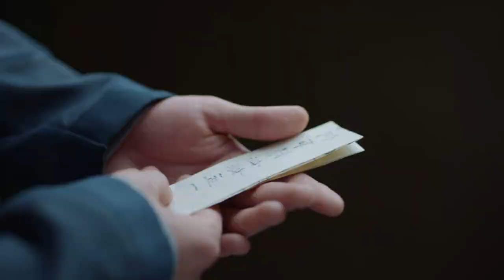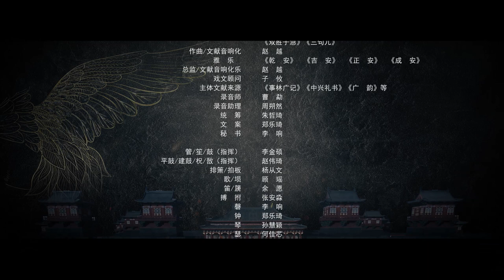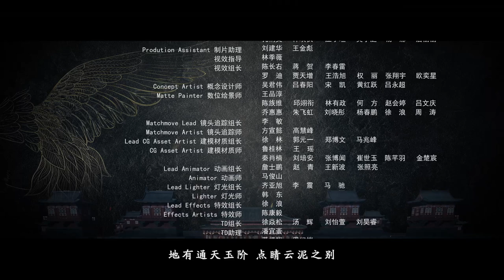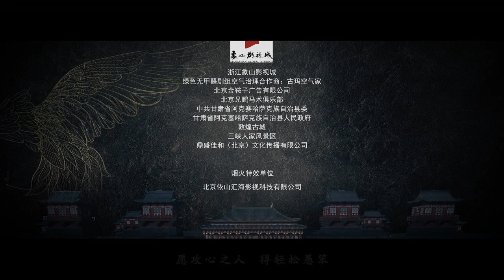《鹤唳华亭·别云间/Royal Nirvana》第6集-高能番外篇｜罗晋 李一桐 黄志忠 张志坚 苗圃 金瀚 郑业成 王劲松 EP6【捷成华视偶像剧场】